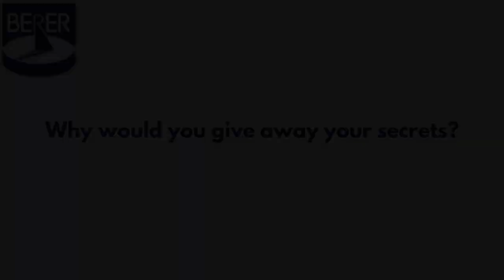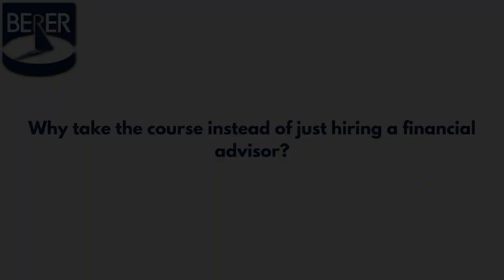Seasoned Investors Trailer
Teaching people about the stock market has been a lifelong passion of mine. When I took over teaching Seasoned Investors almost 20 years ago, I was able to bring my enthusiasm for investing to education hubs across Southwestern Pennsylvania. Now, I'm bringing Seasoned Investors online to help even more people gain an understanding of the complexities of the stock market.

Coming soon!